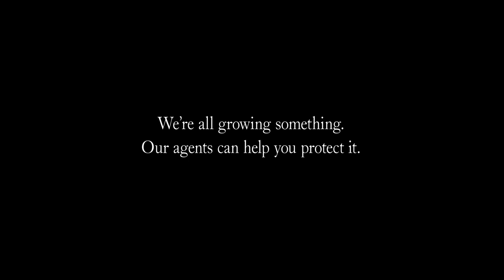Handing Over the Keys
The first miles your teen drives are the first of many to come, and we're here to help along the way. Ask your local Farm Bureau Insurance office about our young driver program and discounts.